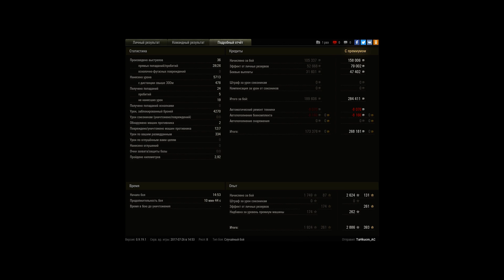T26E5, Винтерберг, Стандартный бой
Игрок: TaHkucm_AC [4SID4]